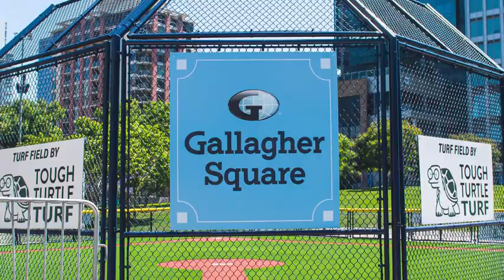Padres Views from the Booth, a Partnership Podcast Series with Gallagher | Episode 2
Who is on the Padres Mt. Rushmore? Where is the best place for families to hang out during games at Petco Park? Find out in Episode #2 of the Gallagher Partnership Podcast featuring Padres radio announcer, Jesse Agler.